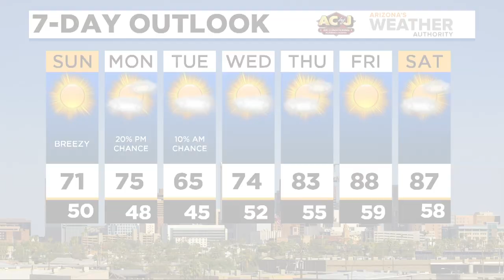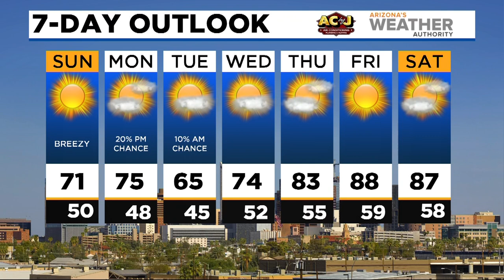News Update: Man shot in Phoenix Sunday morning, fast moving Glendale apartment fire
A man was shot Sunday morning near 35th Avenue and Camelback Road. He is in critical condition but what led up to the shooting is still under investigation. Fast moving fire at a Glendale apartment overnight near 45th Avenue and Northern. There were no injuries.